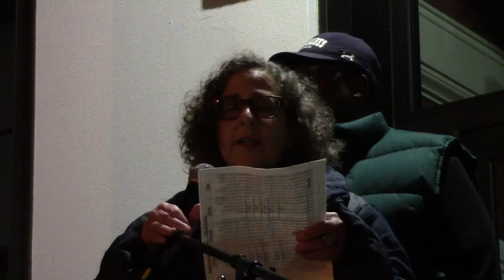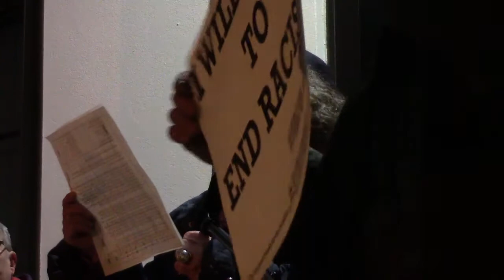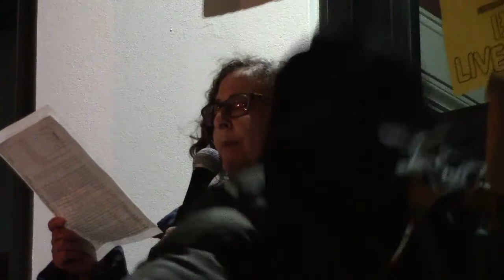Protest! Alisa Klein at Michael Brown Rally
Northampton City Councilor speaks at a November rally regarding Michael Brown's death.